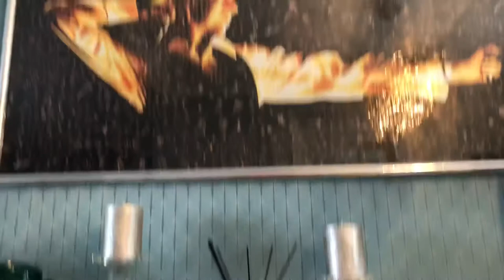DJI Air 2S fitted with tri props and ski feet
Always love the look of tri props. Have them on my phantom in cArbon and look awesome. Not sure if the add any performance nor do I care. Ski feet help gimbal clearance or help when hand catching.
Ski feet were £7 and props £10 inc post from China. Took about a week to arrive